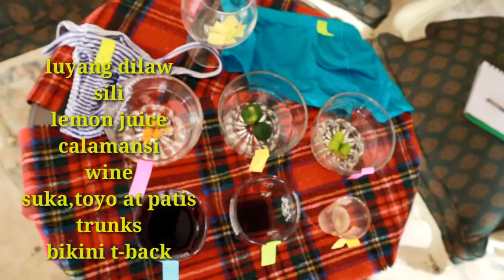Firstime Napa Subo si Pangga Q n A Sagot o Lagot Challenge